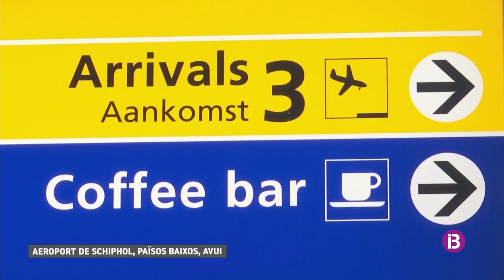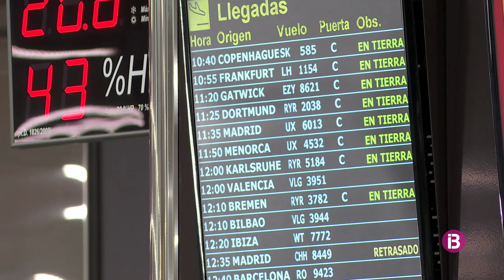Europa suma 24 casos confirmats de la variant òmicron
Amb l'expansió de la nova variant, tornen les màscares obligatòries, els confinaments nocturns o les restriccions de viatge a diferents indrets de la Unió